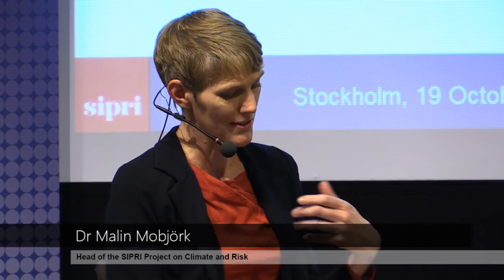Why climate change is an issue for the UN Security Council